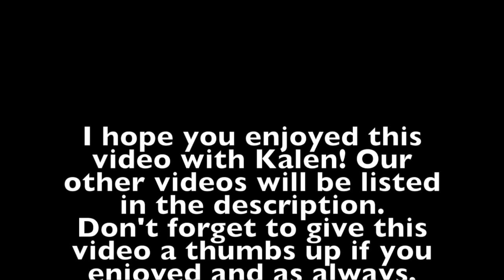Boyfriend Does My Makeup!